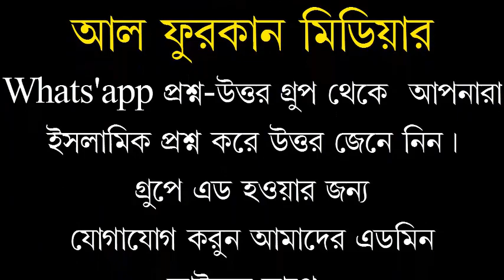বিবাহের পর স্ত্রী কি দাসী হয়ে যান/ শায়খ ডক্টর আবু বকর মুহাম্মাদ জাকারিয়া